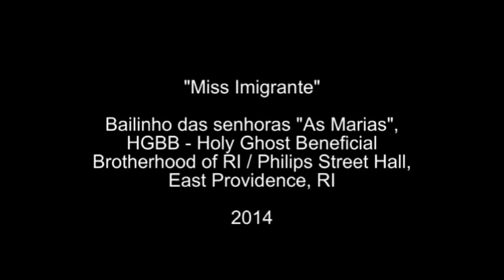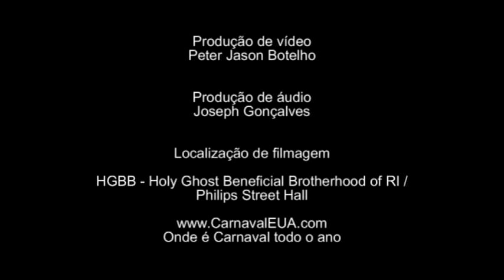"Miss Imigrante"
Holy Ghost Beneficial Brotherhood of RI / Philips Street Hall
"Miss Imigrante" de East Providence, RI
Encarregada: Liz Alves